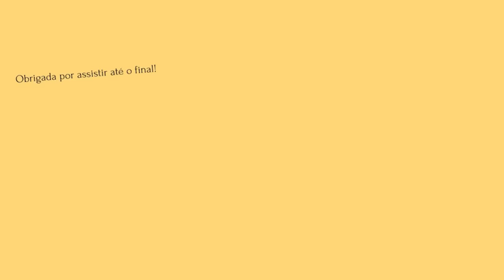🔴Halil Ibrahim Ceyhan e Melisa Döngel Últimas Notícias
Neste Video: Últimas Noticias ator Halil Ibrahim Ceyhan e Melisa Dongel.

🌺Olá, eu sou a Denise e o meu Instagram é o @vivendonaturquia.